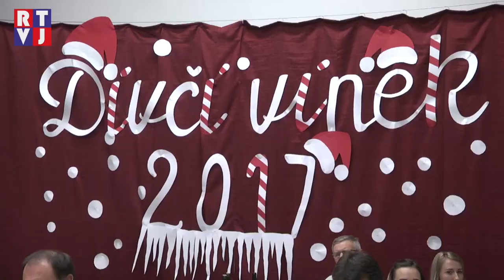Dívčí vínek ve Tvrdonicích odstartoval sezónu plesů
Tvrdonské stárky přivítaly účastníky, chasa vyměnila kroj za společenské oblečení, pověsil se papuč a dívčí vínek mohl začít, aby zahájil plesovou sezónu.